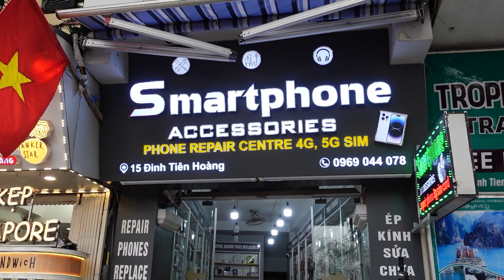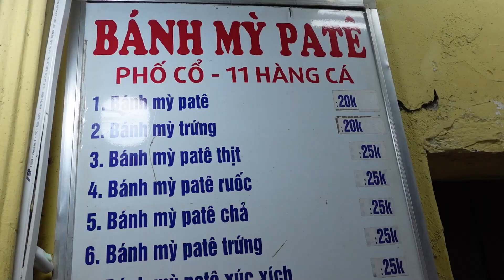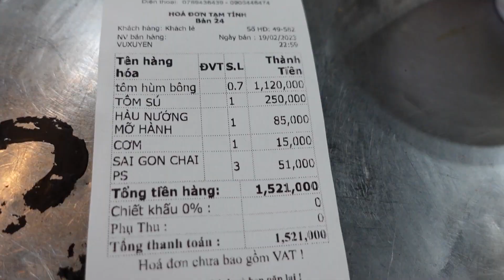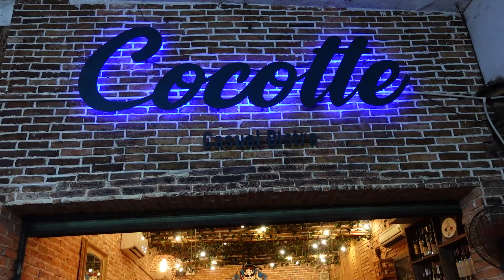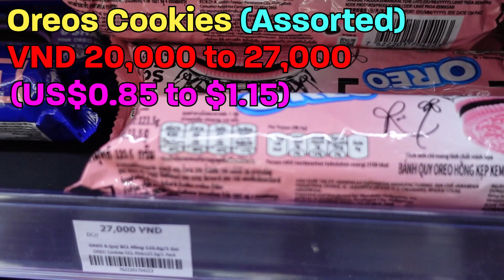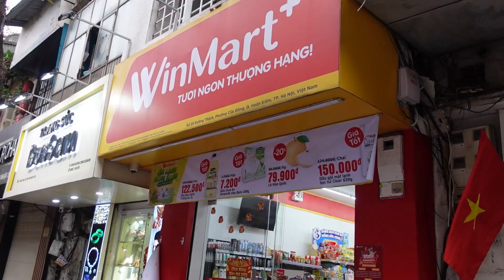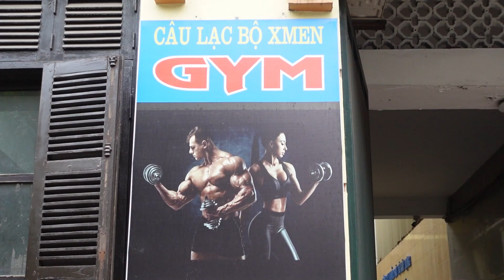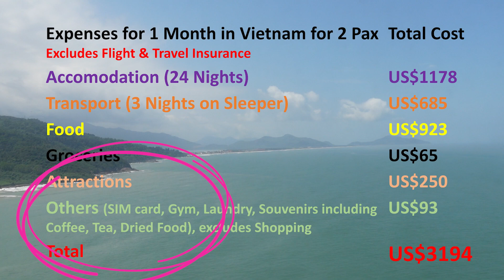Vietnam Tourist Edition 2023 - Cost Of Living for 1 Month (How Much Do You Need?)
How much will it cost to travel to a foreign country for 1 month?  Vietnam is the start of our international travels and we aim to find out how costly it is to stay in a different country for 1 month as a tourist.  In the past, we only managed, maximum 2.5 weeks, to stay in a country on holiday. That’s because we had full time jobs and annual leave was limited.  Now that we are early retired, we are free to travel with no time constraint (apart from visa restrictions, of course).

From the cost of their hotels to how much a data plan costs for a month, this video reveals it all!  This video will give you a true insight on how much a typical meal costs in Vietnam to the main attractions that they went to.  Curious to see what the grocery prices are like in Vietnam?  It is all covered here in this video!

Ever wondered how much are the inter-city train rides in Vietnam?  The costs of the tickets are covered as well. Is it expensive to take taxi or Grab in Vietnam?  The answers are all in this video.  All prices shown are in Vietnamese Dong and converted into USD.

We enjoyed making this video and we hope you enjoy watching it!

Timestamps:

00:00  Intro to Vietnam travels
00:43  1. Telecommunications
00:56  2. Accommodation
02:29  3. Transport
03:34  4. Food & Coffee
12:00  5. Groceries
14:02  6. Attractions
16:37  7. Shopping
17:07  8. Others
18:19  How Much We Spend in Vietnam in 1 Month

Credits:

Google maps
Viator